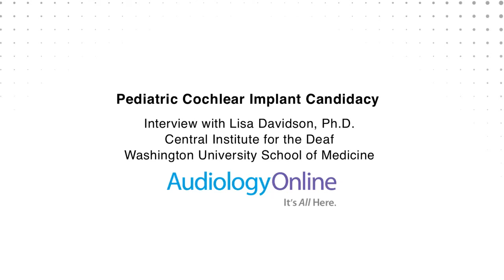Pediatric Cochlear Implant Candidacy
Lisa Davidson, PhD, discusses pediatric cochlear implant candidacy, and some of the issues audiologists may consider when determining whether a child who uses hearing aids may benefit from a cochlear implant.

Interview with Lisa Davidson, Ph.D.
Central Institute for the Deaf